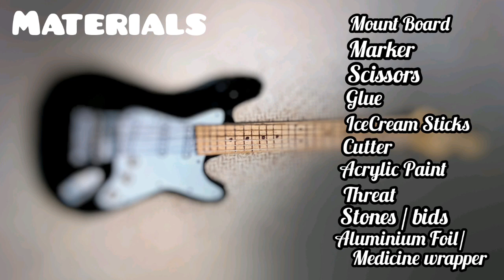DIY miniature electric guitar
Hi,
I'm Sumit Dey

Today I'll show you a mini electric guitar making at home.
In this musical instrument series I've already made mini Acoustic Guitar, Mini Drum set.